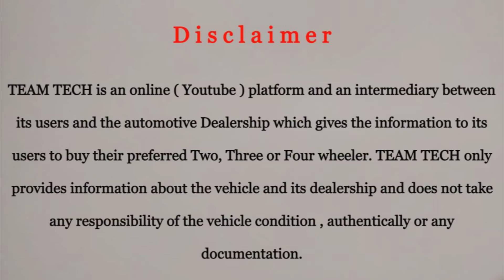BUDGET RATE USED CARS | SECOND HAND CAR FOR SALE | CAR ZONE | TEAM TECH | EPISODE 392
Budget rate used cars episode from Carzone usedcars Kannur,Second hand car for sale with loan facility.Loan will be arranged by the showroom.

CAR ZONE USED CARS
PODIKKUNDU
OPP: CENTRAL JAIL
KANNUR

Carzone
central jail, Kannur, Kerala

Team Tech